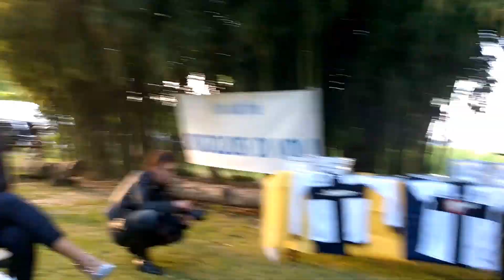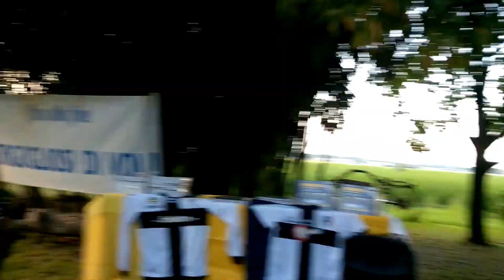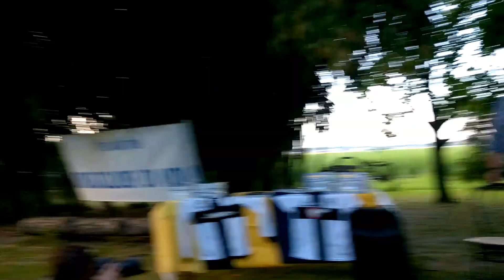Parma, Orgoglio crociato. Presentazione libro finale scudetto dei Giovanissimi Nazionali 2014-15 (2)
- Parma, Orgoglio crociato. Dal Ristorante Romani la presentazione del libro sulla finale scudetto dei Giovanissimi Nazionali 2014-15 del fallito Parma FC (2^ parte: gli interventi di Maurizio Neri, allenatore, e Umberto Piazza, segretario organizzativo settore giovanile Parma FC 2014-15, Sandro Squeri, AD di Parma Partecipazioni Calcistiche e Luca Carra AD del Parma Calcio 1913)

Un anno dopo l’impresa dei Giovanissimi Nazionali del fallito Parma Football Club, che, senza una società alle spalle, riuscirono a conquistare la finale per il titolo di Campioni d’Italia, persa per un soffio (4-3) ai tempi supplementari, seguiti da circa 200 tifosi crociati in trasferta.

Le emozioni della settimana della Final Eight per lo scudetto, disputata nell’ultima settimana di giugno 2015 nel circondario di Chianciano Terme, sono state fissate, con parole scritte di chi le ha vissute in prima persona con ruoli diversi e con le immagini fotografiche, in una pubblicazione di Silva Editore, voluta e coordinata da Roberto Chiapponi e Simona Ghirardini.